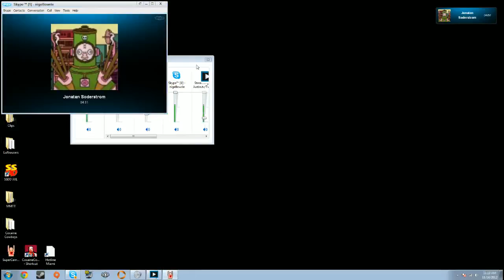Hotline Miami Prototype (Super Carnage)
Quick look at Super Carnage, the single-level prototype for Hotline Miami, with Jonatan Söderström and Dennis Wedin of Dennaton Games.